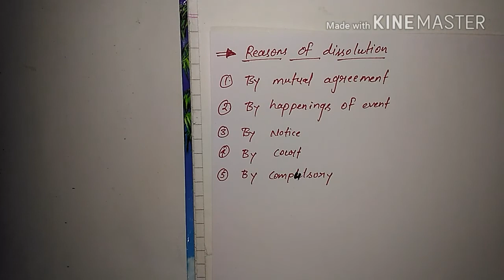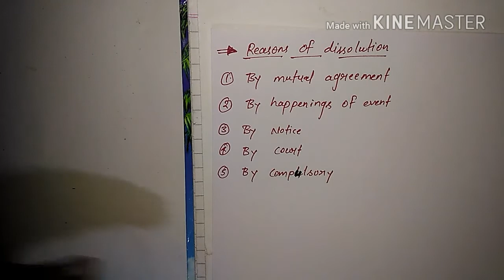#12 Dissolution of a partner in Hindi (General information)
In this video i have explained  about  what is dissolution  and what we do at the time of dissolution.